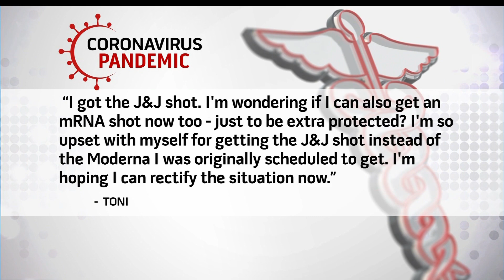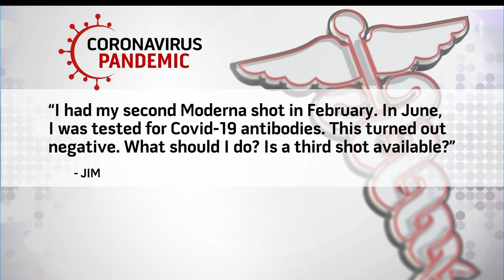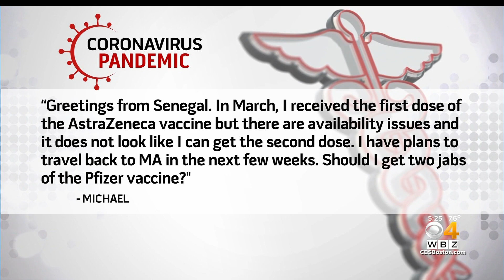Booster Needed After Johnson & Johnson Vaccine? Dr. Mallika Marshall Answers Your COVID Questions